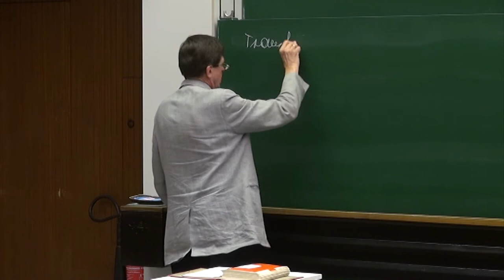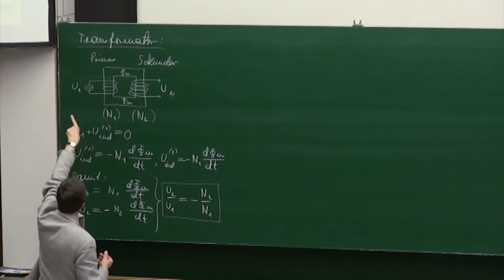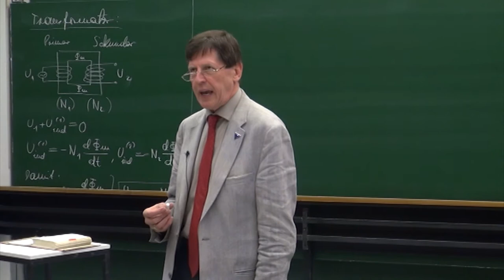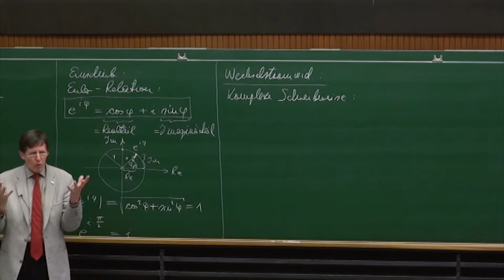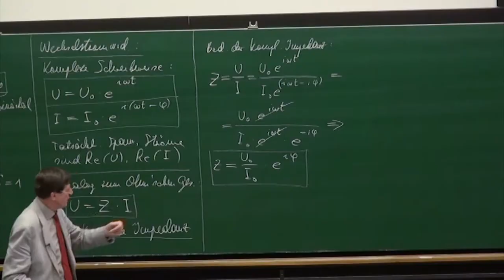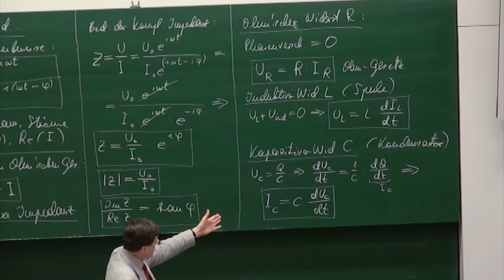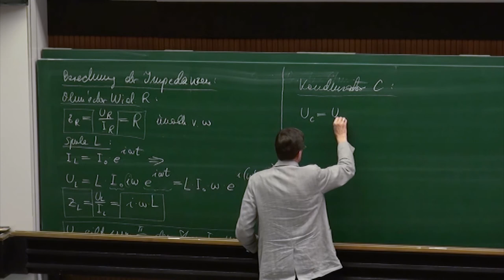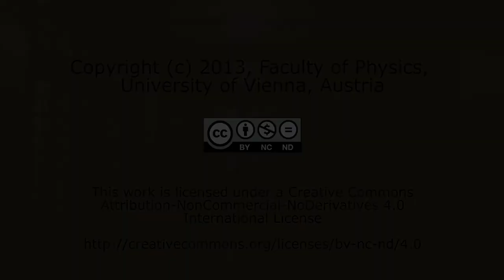PH II - 30 Wechselstromwiderstand